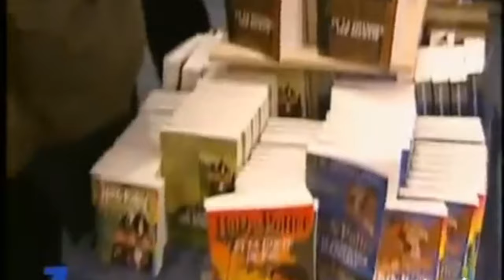Harry Potter à l'école des sorciers... Tous les secrets !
Harry Potter à l'école des sorciers : L'histoire du film.

Découvrez les coulisses du film qui a marqué toute une génération !

Dans cette vidéo, nous vous plongerons dans l'univers magique de Harry Potter et retracerons l'histoire de son adaptation cinématographique.

Au programme :

Le développement du film : des origines du projet aux choix audacieux de Chris Columbus, le réalisateur.
Le casting : comment Daniel Radcliffe, Rupert Grint et Emma Watson ont été sélectionnés pour incarner les personnages cultes de la saga.
Le succès du film : un véritable raz-de-marée mondial qui a propulsé Harry Potter au rang de phénomène culturel.
Les secrets de tournage : anecdotes amusantes, défis techniques et magie du cinéma.

Ne manquez pas cette vidéo captivante qui vous fera revivre la magie de Harry Potter à l'école des sorciers !

00:00 Introduction
00:34 LE ROMAN
02:22 LE FILM
03:51 LE CASTING
08:43 LE TOURNAGE
10:21 LE SUCCÈS
13:53 SECRETS DE TOURNAGE

⚜️SUIVEZ MOI:
Mon Instagram :

📹 Retrouvez mes autres vidéos sur ma chaîne